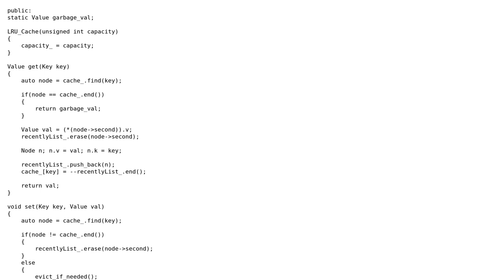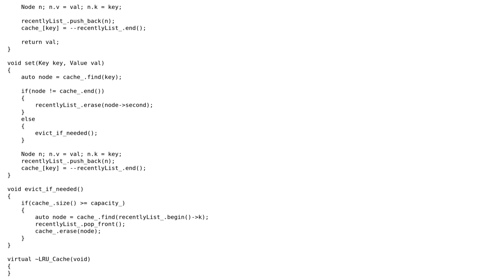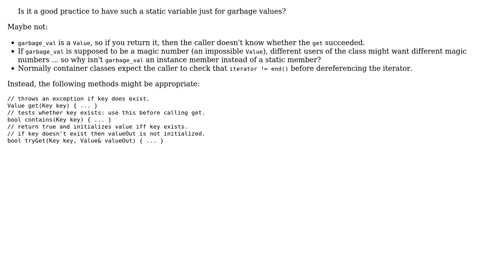LRU Cache with a static variable for garbage value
With thanks & praise to God, and with thanks to the many people who have made this project possible! | Content (except music & images) licensed under CC BY-SA | Music | Images & others | With thanks to user Vemulo user Jamal user ChrisW and the Stack Exchange Network Trademarks are property of their respective owners. You are responsible for your own actions.